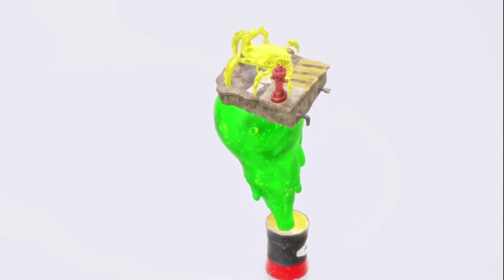HOW TO ABUSE CHOKESLAM- RUMBLEVERSE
TODAY WE SEE HOW TO ABUSE CHOKESLAM